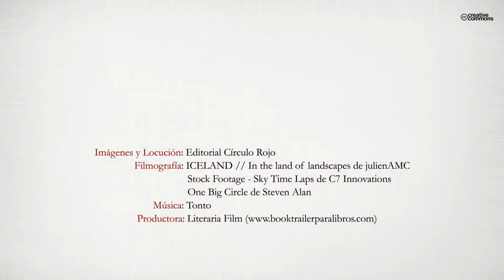Tocando el cielo con los dedos (Booktrailer) - Editorial Círculo Rojo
Soy Miguel Comeche, nací un 27 de junio del año 1.987. Un joven activo, deportista, estudiante, trabajador,
emprendedor y capaz de enfrentarme a cualquier reto que se me ponga entre ceja y ceja sin que se me resista, sin importar la dificultad de éste.
Nací con una enfermedad inesperada, en un principio no sabían lo que tenía, mis padres en la clínica recibieron el primer diagnóstico: focomelia. Pocos meses más tarde a ese primer diagnóstico le añadieron el síndrome de TAR. Es una “enfermedad rara”, caracterizada por la disminución de las plaquetas, era por
ello que siempre tenía hemorragias, y también suele cursar con malformaciones esqueléticas y ausencia bilateral del radio, que es mi caso.
Pero nada de todo esto me ha impedido llevar una vida normal, esforzarme por lo que quiero y conseguir
cotas inalcanzables para los ojos de los demás. Aunque en el día a día tenga que trabajar el doble de duro
que otras personas, porque la vida no está hecha para gente con 40 centímetros menos en las extremidades.
Pero el trabajo constante, la superación, el coraje, la fuerza, la pasión y las ganas de vivir cada momento
de la vida, hacen que no me de cuenta de las limitaciones con las que me ha tocado vivir. Porque sin ello,
la vida hubiese sido demasiado fácil para mí.

“Si superas lo más difícil el resto lo tienes chupado”.
“La fuerza, las ganas, la pasión, es lo que realmente
estimula al ser humano a conseguir aquello que otros
creen que no se puede lograr”.
“El amor y el dolor son dos cosas que nunca se pueden
medir”.
“Uno se encuentra a si mismo en los momentos de
mayor adversidad de sus vidas”.
“Las luchas de hoy son el campo de entrenamiento
de los triunfos de mañana”.